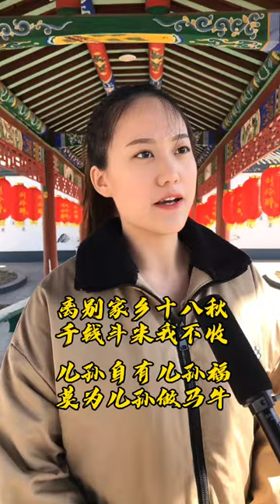儿孙自有儿孙福的下一句是什么What's the next sentence for your grandchildren